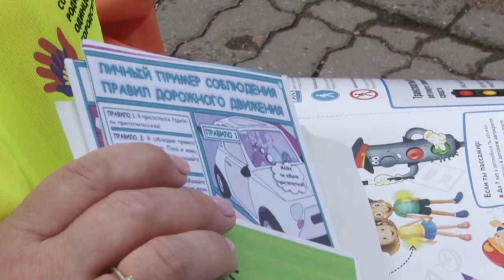Рейд «Пешеход»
Сотрудники Госавтоинспекции совместно с представителями Родительского  патруля провели рейд «Пешеход» рядом с гимназией  № 13.